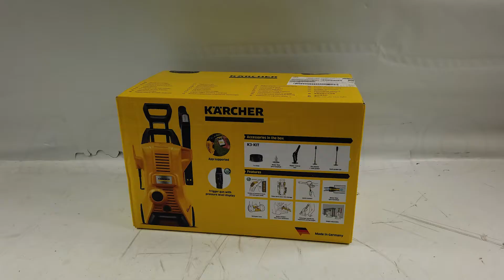Hidrolimpiadora de agua fría Karcher K3 Power Control 120 bar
La hidrolimpiadora de agua fría K3 Power Control
es muy cómoda, gracias a su pequeño, tamaño es ideal para ser transportada (también gracias al peso extremadamente bajo, al asa extraible y a las ruedas de plástico) o para ser almacenada en espacios muy reducidos.

Buen rendimiento: ideal para la limpieza de los muebles de jardín, herramientas de trabajo, bicicletas y otras aplicaciones.

Productos fiables
A diferencia de muchos productos "desechables" que son muy baratos, al elegir una hidrolimpiadora Karcher usted tendrá:

asistencia
disponibilidad de piezas de repuesto
producto de larga duración
rendimiento elevado